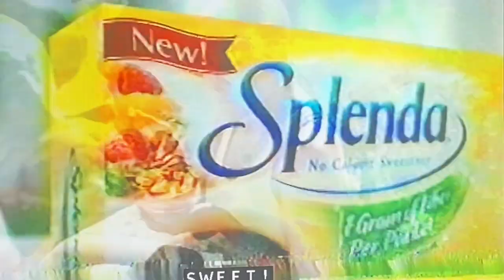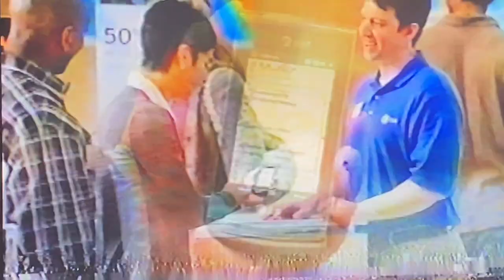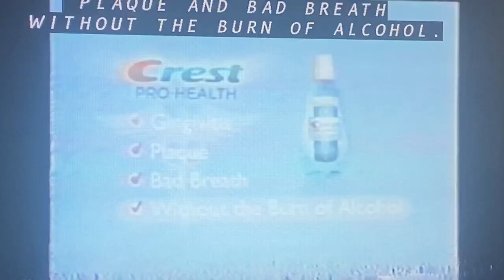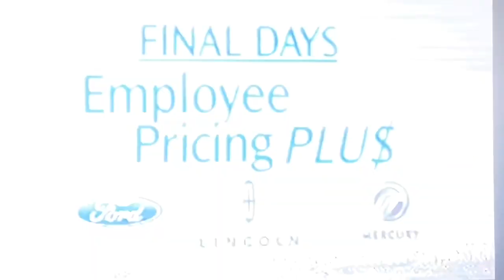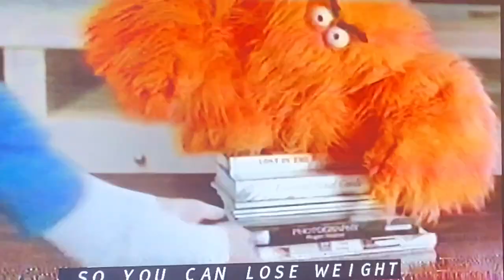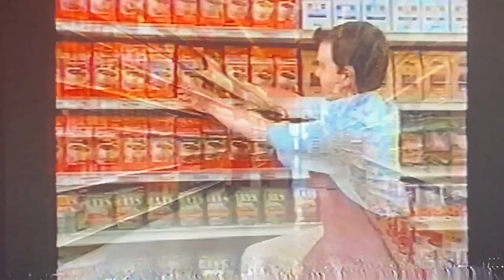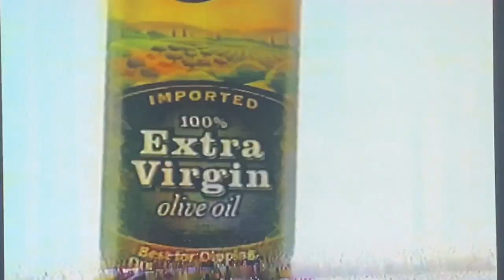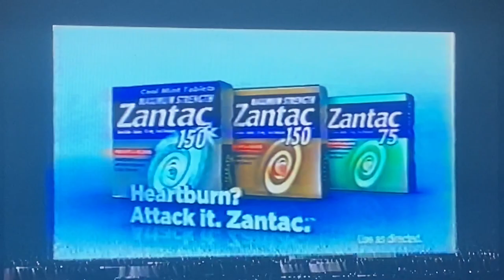“The Sound of Music” commercials December 28, 2008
Taken during the 20th Century Fox movie “The Sound of Music” starring Julie Andrews and Christopher Plummer, on Sunday, December 28, 2008 on KABC-TV 7 Los Angeles, California.
- Sprint (family plans)
- Splenda no-calorie sweetener with fiber
- Hershey's milk chocolate bar
- promo for Disney's "Pirates of the Caribbean: The Curse of the Black Pearl"
- Skechers D'Lites shoes at Famous Footwear
- Crest Pro-Health whitening toothpaste
- "Nissan Delivers" sales event (2009 Nissan Altima)
- Macy's after Christmas mattress sale
- Slim-Fast weight loss shake
- H&R Block income tax
- promo for "Happy New Year, Charlie Brown" and "Rudolph's Shiny New Year"
- Barbara Walters special promo for "Patrick Swayze: The Truth"
- Real California Milk (Kirsten)
- TheraFlu daytime warming relief
- promo for "Dick Clark's New Year's Rockin' Eve 2009" with Ryan Seacrest
- "Homeland Security, U.S.A." promo
- ABC 7 Eyewitness News this Morning promo (make every minute count)
- Linder's furniture (new year's sale)
- Pizza Hut (natural whole grain pizza)
- Crest Pro-Health mouthwash
- Geico auto insurance
- Apple Macintosh computer (Christmas tree)
- promo for the 95th Rose Bowl game (Pennsylvania State University Nittany Lions vs. University of Southern California Trojans)
- "The Bachelor" promo
- St. Jude Children's Research Hospital (with Robin Williams)
- Advil pain relief
- Robitussin DM Max cough relief
- Purina Puppy Chow puppy food ("Marley & Me")
- Ford Employee Pricing Plus (final days)
- "True Beauty" promo
- Knott's Merry Farm, Buena Park (A Charlie Brown Christmas)
- AT&T (FamilyTalk with rollover minutes)
- Delsym 12-hour cough relief
- Truvia natural sweetener
- M&M's Premiums almond chocolates
- "Primetime: What Would You Do?" promo
- Tyson 100% all natural chicken nuggets
- Excedrin extra strength express gels
- Quilted Northern ultra plush bath tissue
- Weight Watchers (Momentum program)
- ABC 7 "Jefferson Awards" promo
- Sit 'n Sleep mattress (multi-million dollar year end clearance sale)
- Kentucky Fried Chicken (honey BBQ wings)
- Welch's 100% grape juice
- Arm & Hammer plus OxiClean laundry detergent
- another Rose Bowl Game promo
- "Scrubs" promo
- Dunkin' Donuts coffee at supermarkets
- Clairol Herbal Essences shampoos and conditioners
- Pepcid Complete antacid relief
- Walgreens (digital photos)
- "General Hospital" promo
- San Manuel Band of Mission Indians (holiday greeting)
- Halls Naturals cough drops
- Macy's after Christmas sale
- Macy's white sale
- maximum strength Mucinex expectorant
- another "Homeland Security, U.S.A." promo
- Crisco extra virgin olive oil
- Claritin-D allergy and cold relief
- Southwest Airlines (big year-end sale)
- Purina Friskies Selects indoor cat food
- Zyrtec allergy relief
- ABC 7 Eyewitness News at 11pm teaser promo with Jovana Lara
- ABC 7 digital TV transition promo
- "Live with Regis & Kelly" quick promo
- Mucinex cough mini-melts for kids
- ABC 7 Eyewitness News at 11pm promo for college cash
- Southern California Honda dealers ("Happy Honda Days" sales event) 2009 Honda Accord
- AT&T (best coverage)
- Zantac 150 heartburn relief